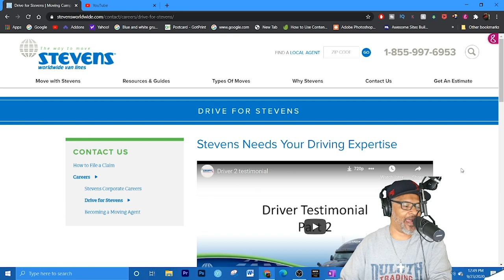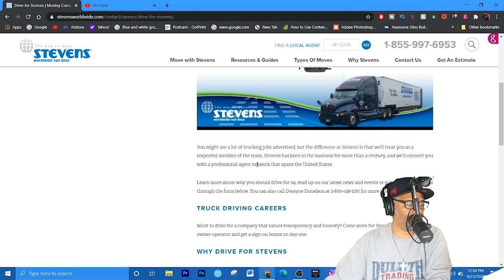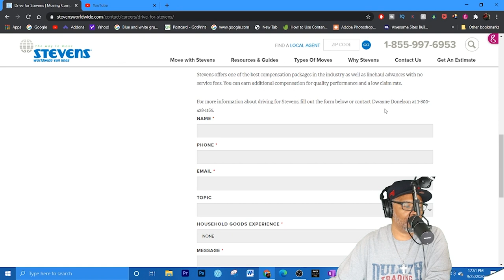Stevens Worldwide Van Lines | MTC2.0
In this Episode Lockoutmen talks with Stevens Worldwide Van Lines, Unfortunately I didn’t get much from the company, So I reached out to the homie @MuthaTrucker  To come on help me out. Thanks to Asian Mia Show for the good information about the household goods movers